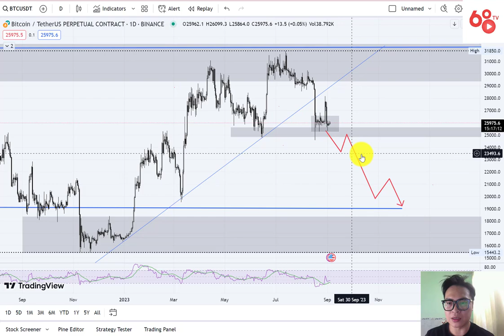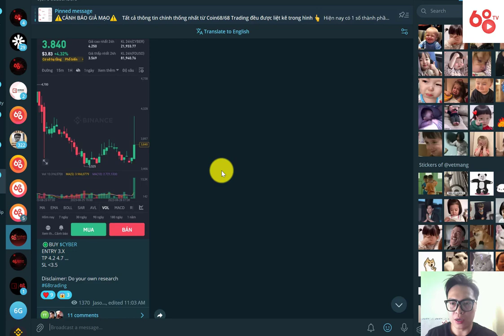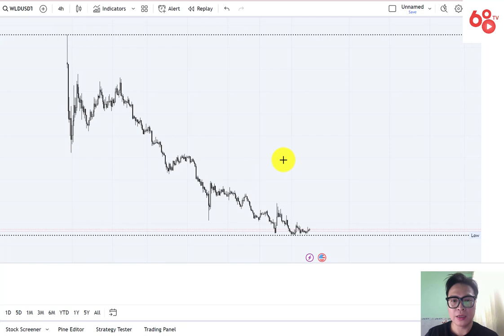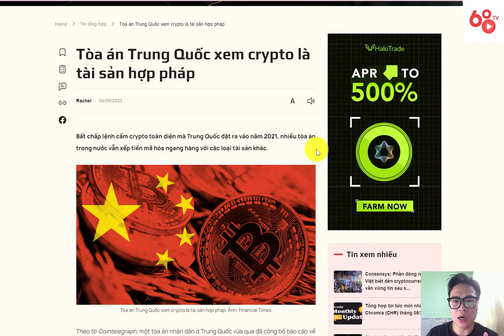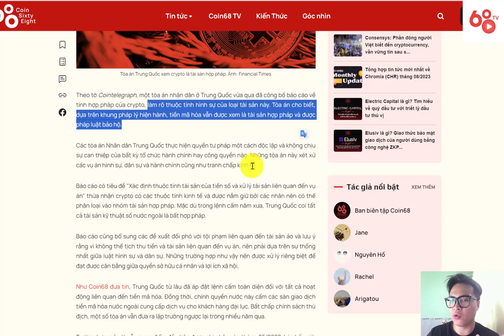68 Trading | Theo dòng tiền số: Có nên bắt đáy Altcoins ngay lúc này?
Trong video này, 68 Trading sẽ cùng các bạn thảo luận về những câu hỏi như đây có phải là thời điểm thích hợp để bắt đáy Altcoin hay không?

Hãy cùng Admin 68 Trading | Jason Lê thảo luận chi tiết qua video này nhé!

68 Trading | Theo dòng tiền số: Có nên bắt đáy Altcoins ngay lúc này?